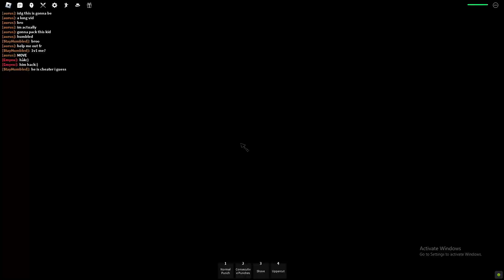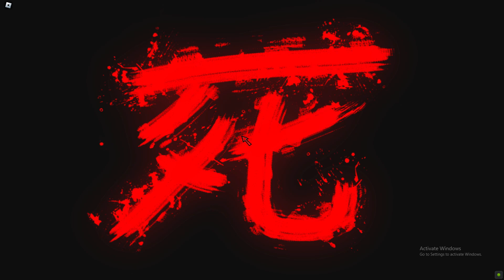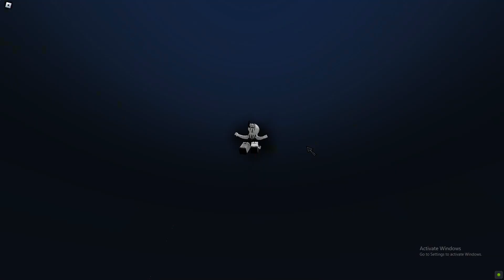I USED ALL OF THE MOVESETS IN STRONGEST BATTLEGROUNDS.. (part 1)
I used strongest battlegrounds movesets saitama till genos!